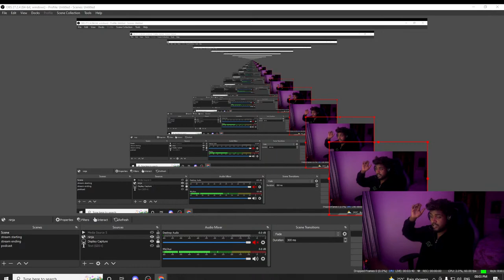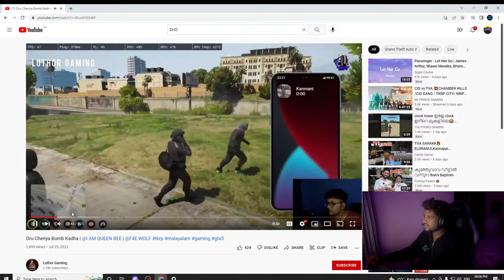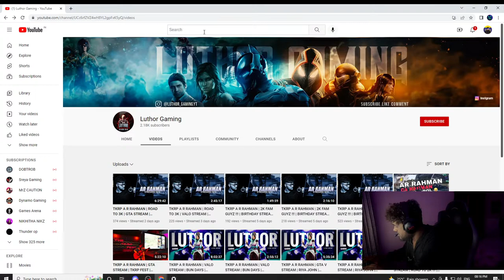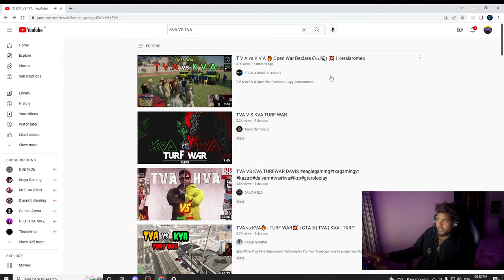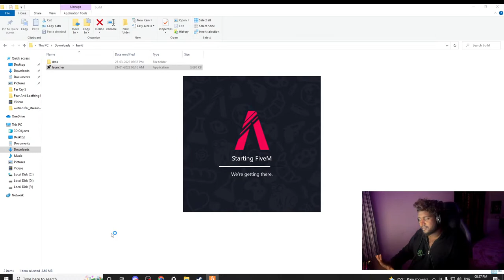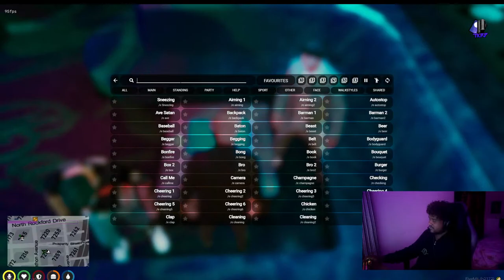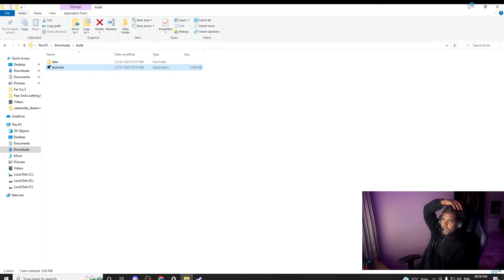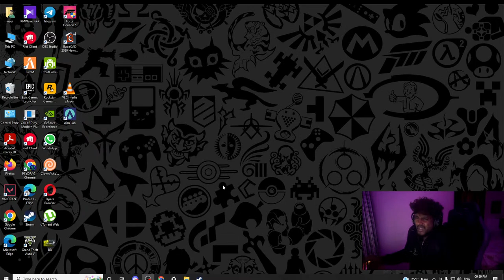MS-13 ! MANICHAYAN ! TKRP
PC SPEC
GRAPHICS CARD :  GTX GFORCE 1660Ti
PROCESSOR         :  AMD Ryzen5 3600 6-core processor
RAM                       :  32GB
MONITER 1           :  GIGABYTE AORUS CV27F 27" 165Hz 1080P 1500R
MONITER 2           :  AOC ( FOR CHAT READING)
KEYBOARD           :  ASUS Mechanical PC Gaming Keyboard for PC - TUF K3
MOUSE                  :  Logitech G402 Hyperion Fury Wired Gaming Mouse, 4,000 DPI
CABINET               :  LIAN LI LANCOOL
HEADPHONES     : ASUS TUF

►NO Self-Promotion/Swearing
►Inappropriate/sexual comments/Impersonation of other users are strictly not
    allowed.